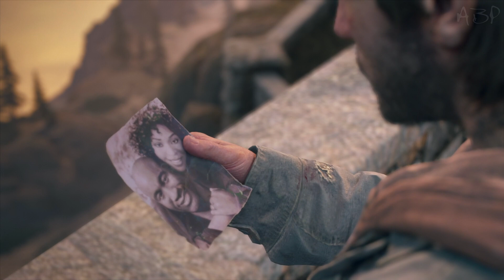DAYS GONE (Жизнь После) ♦ Прохождение #23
Это Прохождение игры Days Gone (Жизнь После) на Русском языке на PS4 (ПС4)

Объездите мир, живущий по волчьим законам и опустошенный смертоносной пандемией, играя за байкера и охотника за головами Дикона Сент-Джона.
Верхом на верном мотоцикле преодолевайте опасности на разбитой дороге, в числе которых толпы безумных фриков и ужасающих людей.